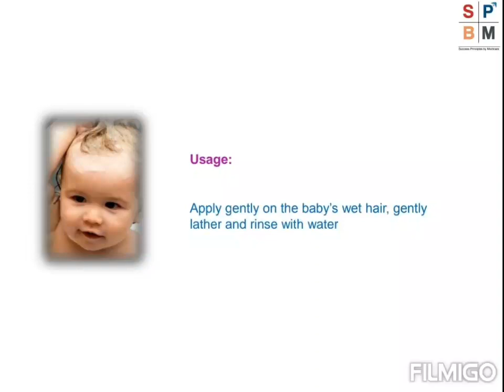Modicare baby spa no tear shampoo with B5 features,benefits and usage